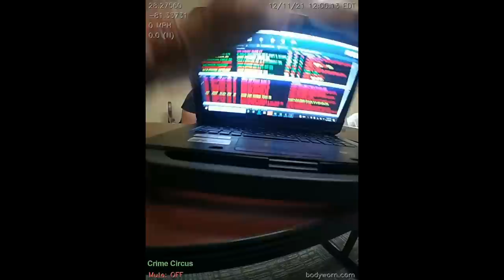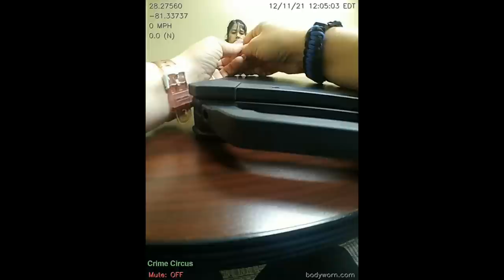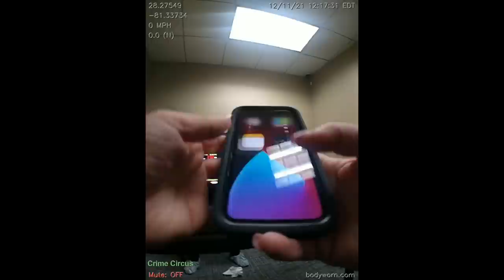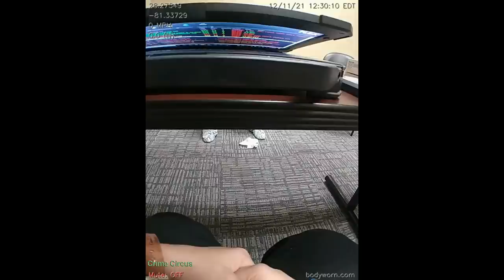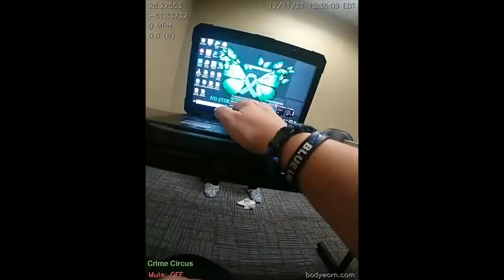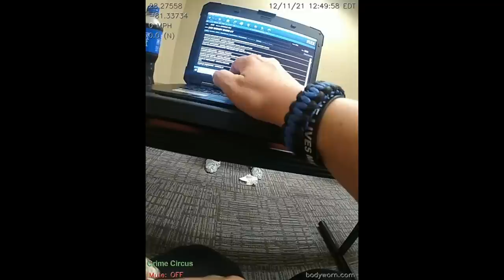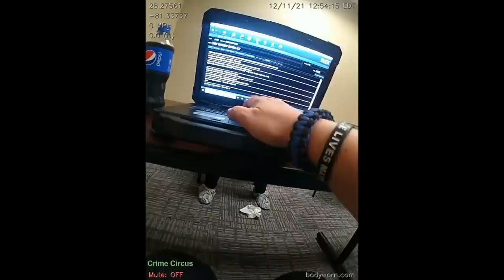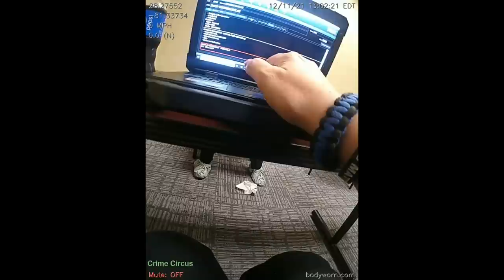CrazZY Natalie Gonzalez Pre Interrogation / Interview at Police Station - Mental Health Awareness 2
Pre Interrogation Police interview of Natalie Marie Gonzalez, 32, admitted to deputies that she hit Jacqueline Negron with a hammer because "she thought she was someone else," according to the Osceola County Sheriff's Office. She caused the passing away of her own mother! crimecircus truecrime mentalhealthawareness If you want to see more interrogations like this simply watch the videos on my channel & turn notifications ON!

This is an educational true crime documentary featuring a police interview in Orlando Florida.  This is an educational program provided by Florida via public records for public viewing. This is for a learning experience.